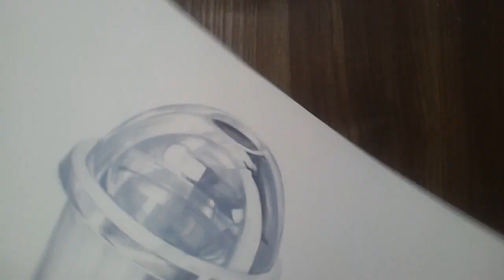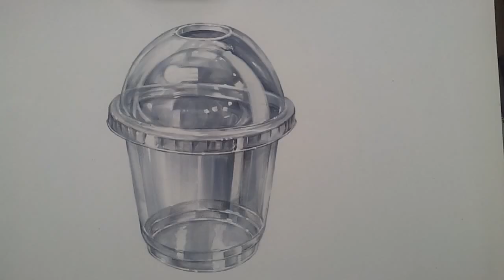기초디자인 플라스틱컵 채색 2/2 how to draw a plastic cups(pet cup)